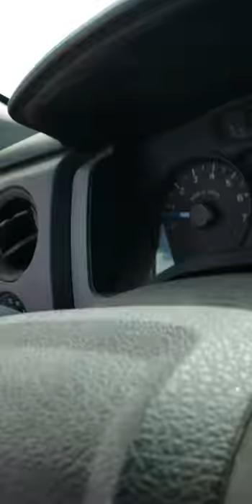Western Prairie rattlesnake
He didn't like me moving him off the road